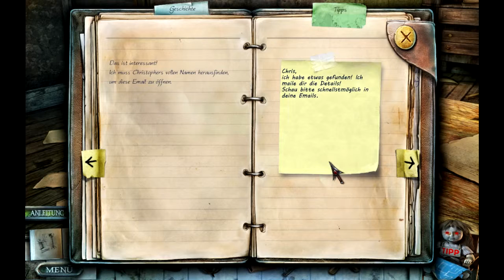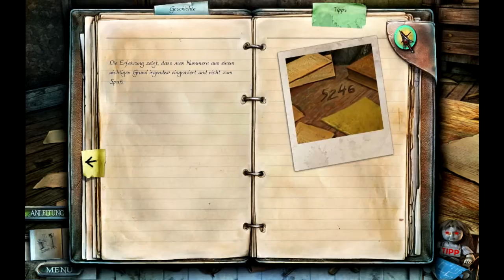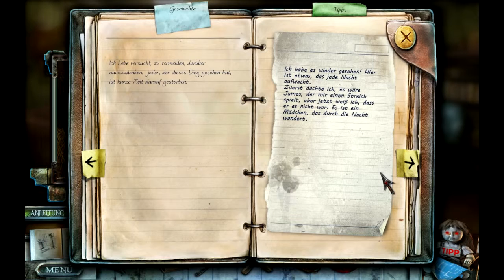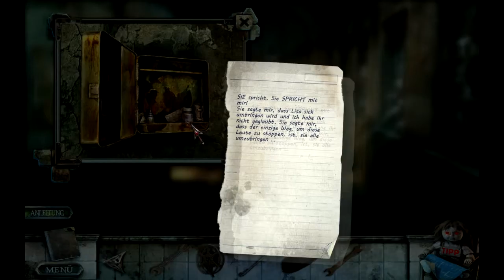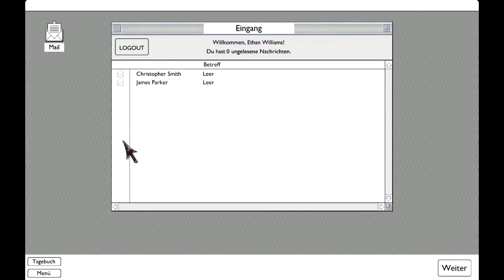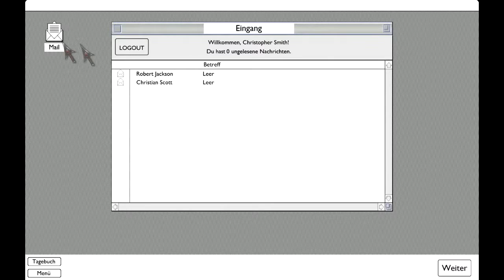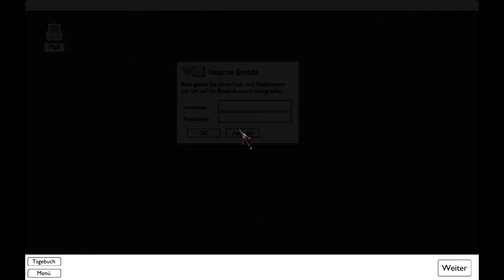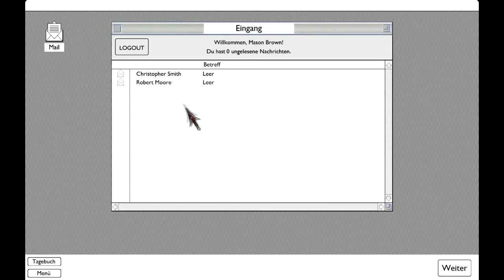Let's Play True Fear (german/Blind/Bonus) #14 - Der Keller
Hallo und Willkommen zum Bonuskapitel von True Fear - verlorene Seelen!

Was wäre, wenn ein mitternächtlicher Besucher dein Leben für immer verändern würde? Können wir die Wahrheit über unsere Vergangenheit herausfinden, ohne dabei den Verstand. oder sogar, unser Leben zu verlieren?